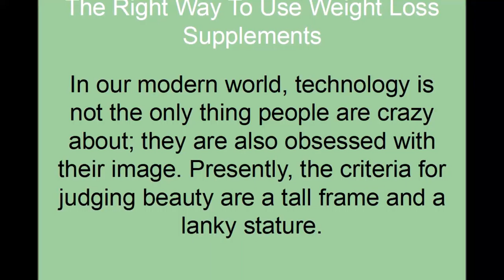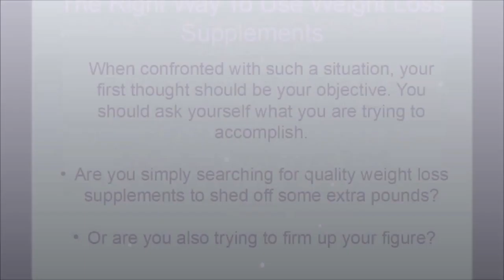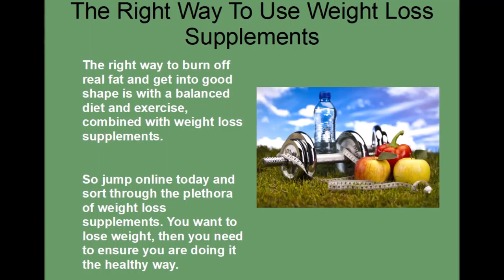The Right Way To Use Weight Loss Supplements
In our modern world, technology is not the only thing people are crazy about; they are also obsessed with their image. Presently, the criteria for judging beauty are a tall frame and a lanky stature.

Unfortunately, this found an ally in the media, who religiously enforce the rule for people to stay thin. You simply have to conform to this rule to be considered beautiful.

The result of this state of affair is the countless weight loss supplements that crowd the shelves ...